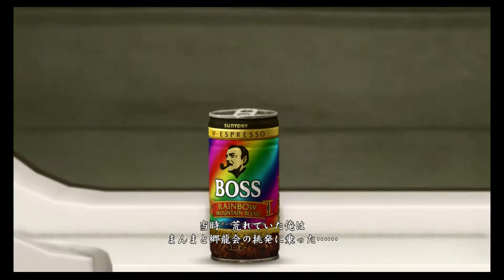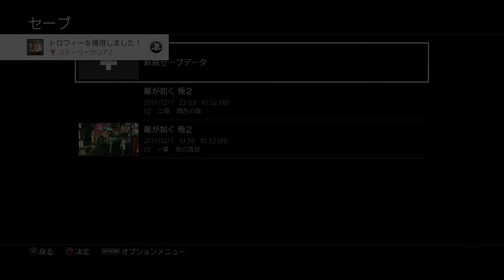龍が如く極２をやる＃03「第二章 関西の龍」【PS4】【YAKUZA KIWAMI2】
◆使用機材◆

【3DS用】